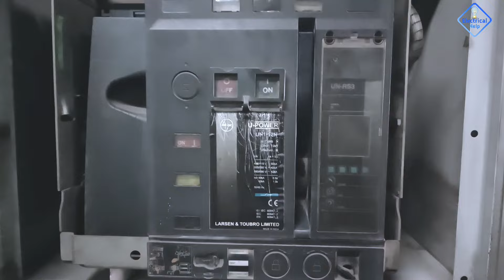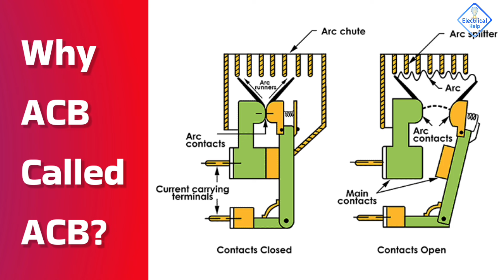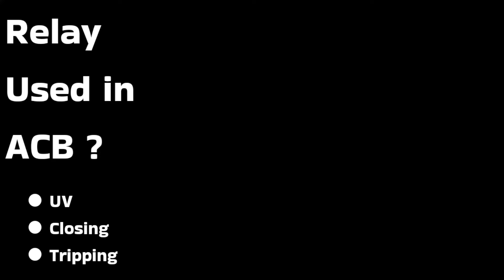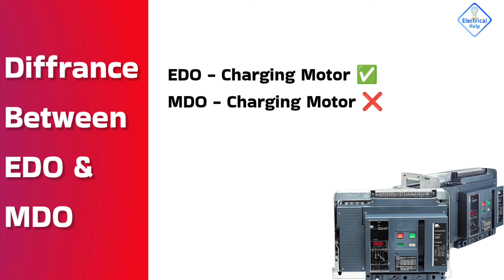Electrical interview questions and answers | ACB interview questions and answers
Hi,

This is Rakesh. Electrical Help is Video me Aapka Swagat Hai. is video mein Ham air circuit breaker se related interview Mein Puche jaane wale question aur answer ke bare mein baat Karne Wale Hain jo aapko electrical ke job pane ke liye interview mein bahut hi madad Karne Wale Hai.

1. Electrical interview questions and answers
2. acb interview questions and answers
3. acb interview questions
4. acb interview questions
5. acb interview questions and answers